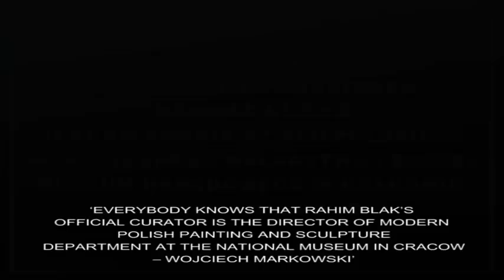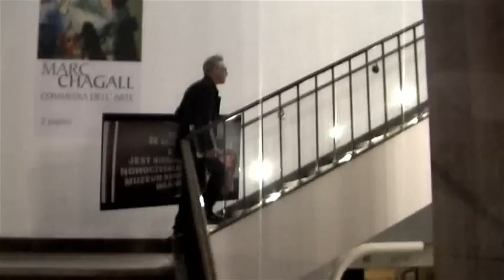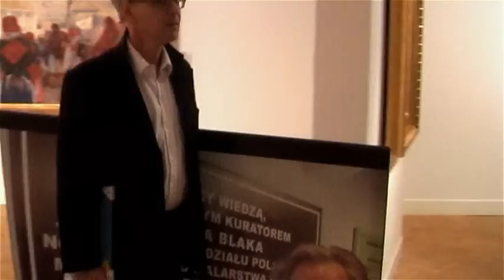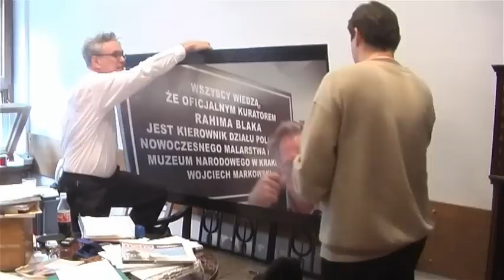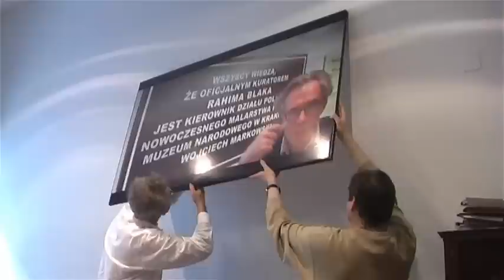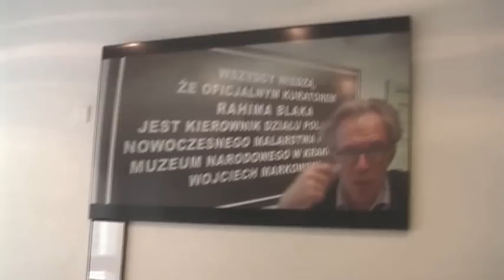Muzeum Narodowe. Jak Trafić do Historii Polskiego Malarstwa. Rahim Blak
Jak trafić do historii. happening w Muzeum Narodowym, czyli wniesienie pracy do zbiorów MNK
„Wszyscy wiedzą, że po wniesieniu czegoś do Muzeum Narodowego, nie będzie można tego już wynieść

Rahim Blak podstępem wpisuje swoją pracę do zbiorów Muzeum Narodowego w Krakowie. „Wtargnął do zbiorów wnosząc do środka obraz, wykorzystując znajomość przepisów. Zgodnie z muzealnymi przepisami dzieło nie może opuścić Muzeum, chyba, że jest na to przepustka, ale „darczyńca celowo się o nią nie postarał.